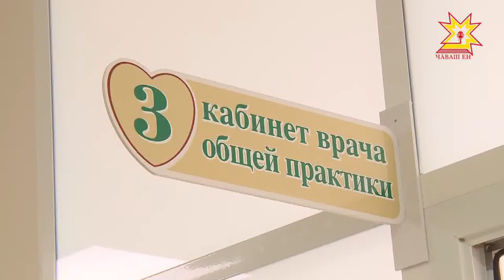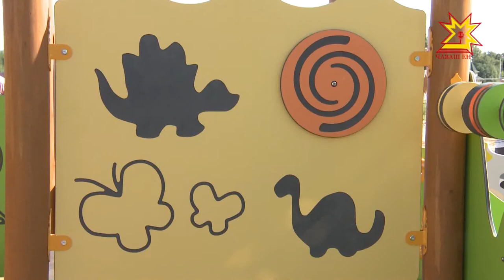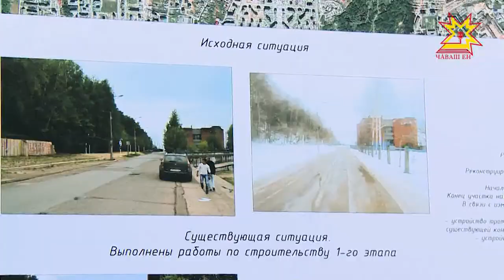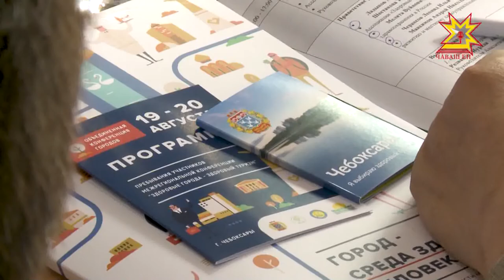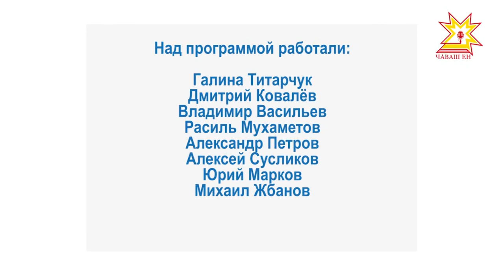Открытый город. Выпуск 29.08.2017